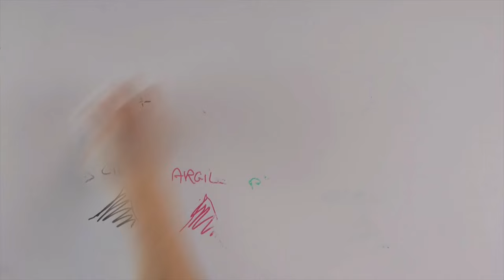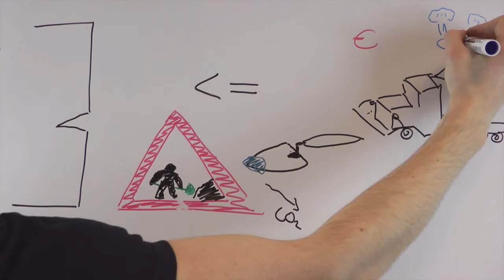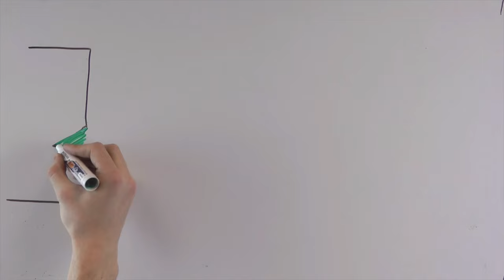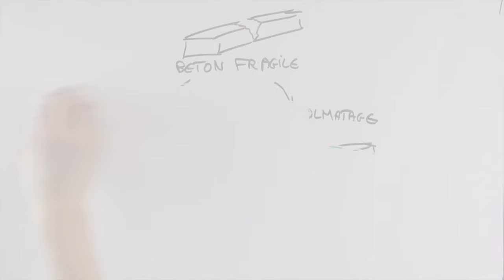2015-2016 - Le béton cicatrisant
Promo 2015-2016 du département Matériaux de Polytech Paris-Sud.

Dans cet épisode sur la caractérisation des matériaux composites, les étudiants nous expliquent comment réparer à moindre frais du béton fissuré...